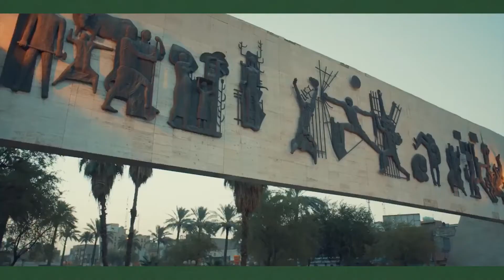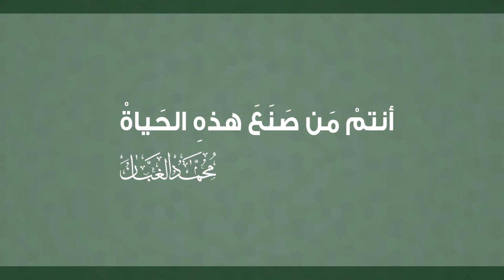انتم من صنع هذه الحياة .. محمد الغبان